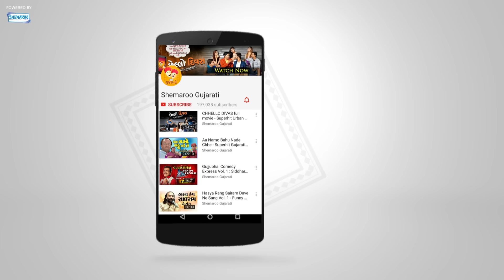GUJJUBHAI Most Wanted Top 20 Comedy Scenes from Gujarati Comedy Natak - Siddharth Randeria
Gujjubhai The Great is back with his most wanted comedy scenes! Watch hilarious comedy scenes of Siddarth Randeria (Gujjubhai). The best and funniest scenes selected from his superhit Gujarati Comedy Natak will make you burst into hysterical laughter. Keep watching – keep laughing!

Comedy scenes from Bas Kar Bakula, Vaat Bahar Jaay Nahi, Carry on Lalu, Prem No Public Issue, Amari Duniya Tamari Duniya & more.

સિદ્ધાર્થ રાંદેરિયા (ગુજ્જુભાઈ) - ધ કીંગ ઓફ કોમેડી
ગુજરાતી દર્શકોના હૃદય પર વર્ષોથી રાજ કરનાર - હાસ્યના બેતાજ બાદશાહ સિદ્ધાર્થ રાંદેરિયાના જલસો પડી જાય તેવા કોમેડી સીન.

& Stay Entertained!